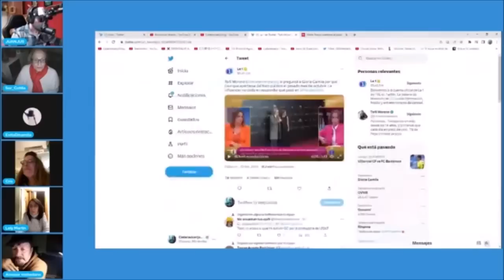Amador Mohedano explota por Antonio David Flores y Marta Riesco si regresan a telecinco tras Rocío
Amador Mohedano explota por Antonio David Flores y Marta Riesco si regresan a telecinco tras Rocío Carrasco